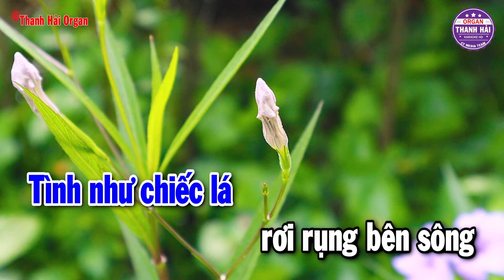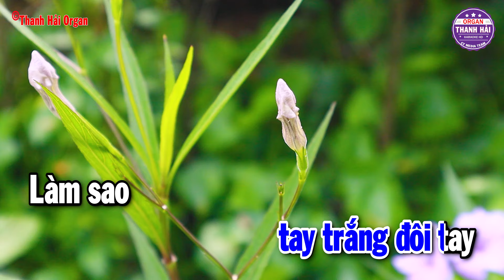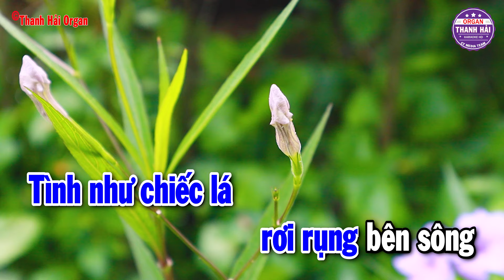Xót Xa Karaoke Tone Nam ( Em ) Nhạc Sống Trữ Tình Dễ Hát | Thanh Hải Organ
►Đăng Ký & Nhấn chuông 🔔 theo dõi kênh để cập nhật những video mới nhất nhé.
► Các bạn có thể để lại bình luận nhận xét bên dưới video.
Lưu ý: Không được sao chép video&Audio reupload dưới mọi hình thức.

© Bản quyền thuộc về Thanh Hải Organ
© Copyright by Thanh Hải Organ ☞ “Do not Reup”